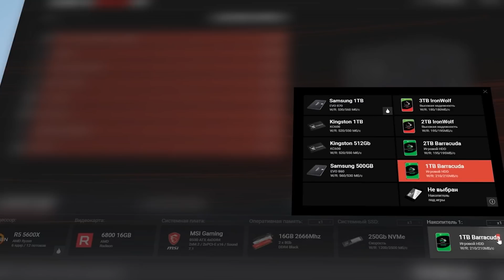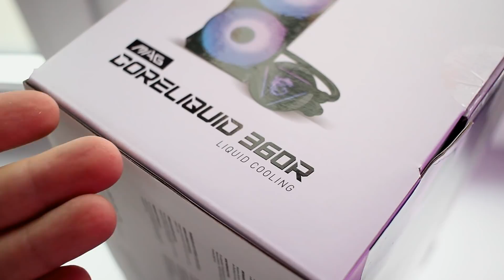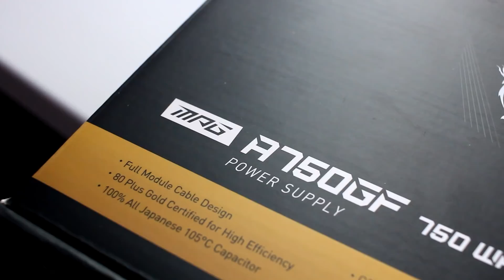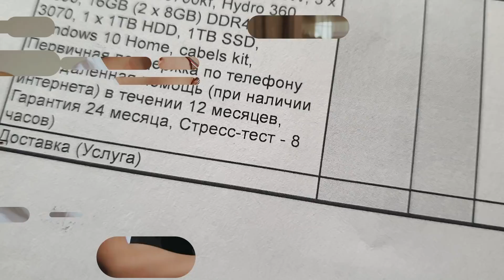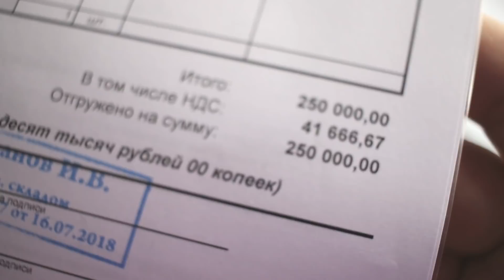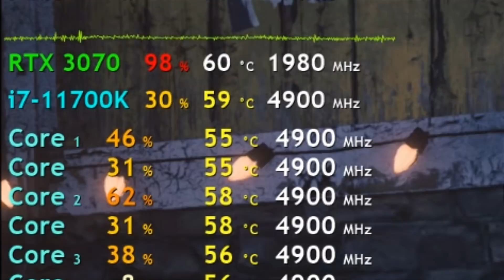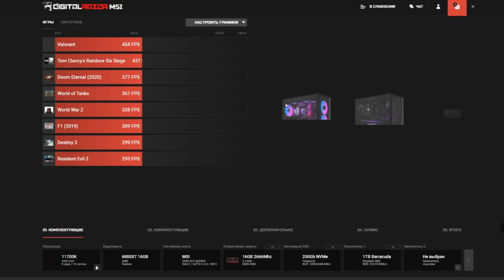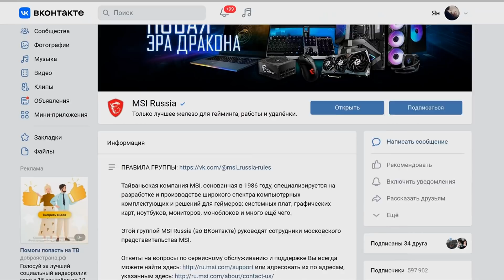ДЕРЕВЯННЫЙ ЯЩИК ЗА 250.000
Смотри ролик до конца, чтобы узнать, как выиграть подарки:
1. Компьютер Powered by MSI
2. Клавиатура MSI GAMING BLACK RU VIGOR GK50 + VIGOR GK50 ELITE LL RU  - 2 шт
3. Мышь MSI GAMING CLUTCH GM08 оптическая проводная USB, CLUTCH GM08 - 5 шт
4. Коврик DigitalRazor - 5 шт

Тайм-коды:
00:00 Вступление
00:50 Распаковка
03:00 Железо
05:00 Сравнение Цен
07:40 Тесты
11:00 Конкурс

lhr майнинг сборка пк распаковка 250.000
шелест shelest сборка пк 2021 ДЕРЕВЯННЫЙ ЯЩИК